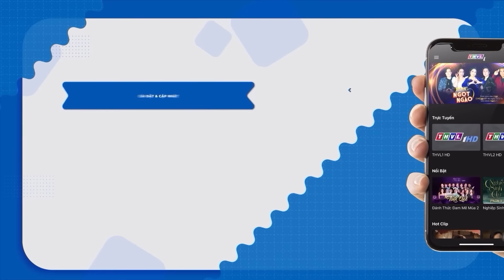🔴 TRỰC TIẾP TUYỆT ĐỈNH SONG CA NHÍ 💓 NHẬT DUY "Bất Ngờ" Xuất Hiện Trên Sân Khấu Và Cái Kết CHẤN ĐỘNG